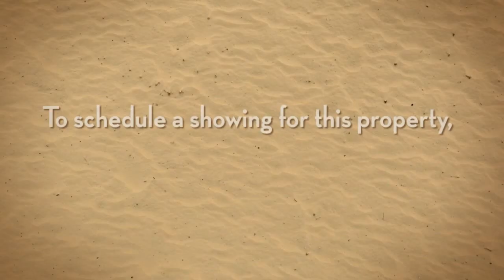Abacoa Homes for Rent, for Sale, Jupiter, Florida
Abacoa homes for rent and for sale in Jupiter, Florida.
- The Abacoa community is Florida's most exclusive golf real estate destination and a true jewel for real estate investors!

Complete an advanced search for rentals or homes for sale and view all properties listed in Abacoa Jupiter, Florida.